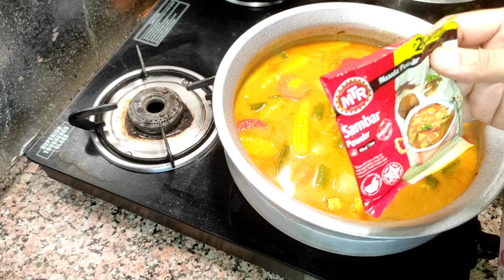SOUTH INDIAN TASTY VEGETABLE SAMBAR ll SAMBAR RECIPE Kitchen ka Zaika🙂🙂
From:
Shaik.Sadiya Khatoon#Kitchen ka Zaika🙂🙂, Kodad, Telangana.